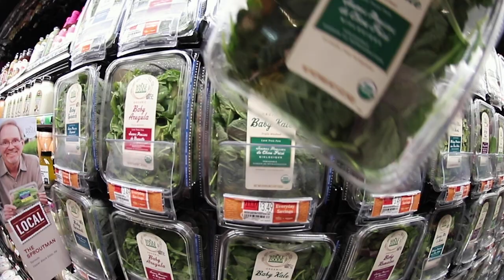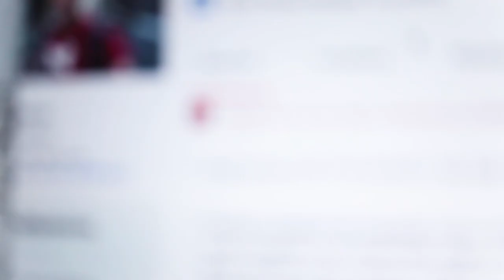Learn KICKFLIP in Under 24 HOURS!!